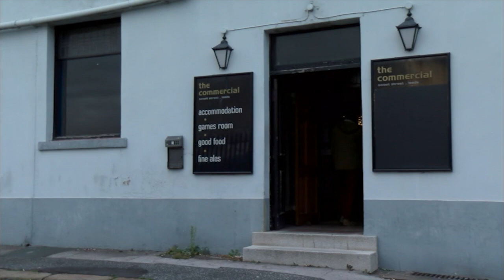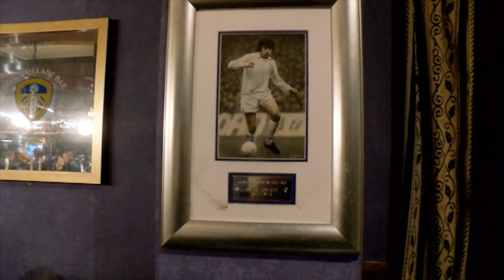Peter Lorimer interview - Life After Leeds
A short video I did (2015) with Peter Lorimer for the TV programme Life After Leeds. Regrettably, I can't find the rushes so this is what went out. He was a nice man though, always had time for the media, made me a great lasagne once and even wrote the forward on my book 'Where Are They Now'. We know where he is now. RIP Peter.